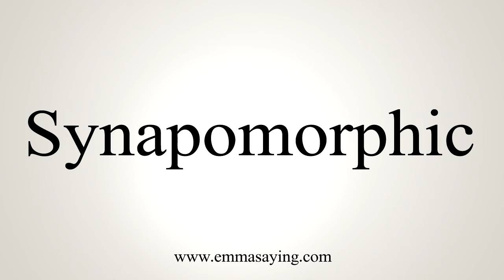How To Say Synapomorphic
Learn how to say Synapomorphic with EmmaSaying free pronunciation tutorials.